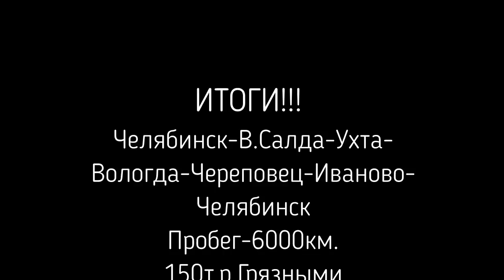#4 ДАЛЬНОБОЙ ПРОХОЖДЕНИЕ УРАЛЬСКИХ ГОР!!!